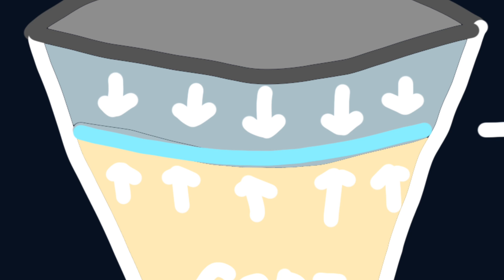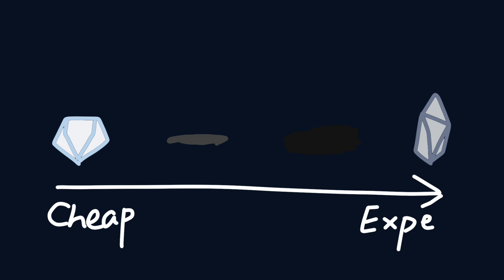The Hidden Diamond Layer Inside Mercury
Ever wondered what lies beneath the surface of the smallest planet in our solar system? In this video, we explore the fascinating possibility of diamonds hidden deep inside Mercury!

If you want fresh, juicy and funny astronomy content, welcome to AstroCat!

Vocal: AI Speech

Time Stamps:
00:00 - Why Mercury Is More Than It Seems
00:44 - Carbon on Mercury
01:56 - The Diamond-Filled Interior
03:36 - Calculate The Value of Mercury's Diamonds